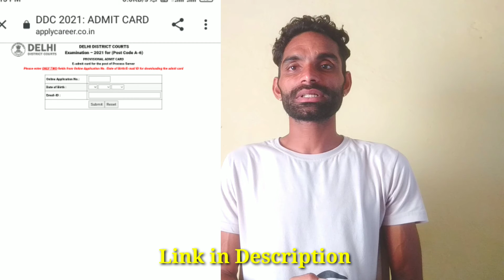Delhi Court Admit Card 2021 | Peon, Chowkidar & Process Server Admit Card Download 2021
dosto delhi district court Peon , chowkidar, process server ke admit card 2021 download kr lo .

Delhi court chaprasi, chowkidar , process server vacancy 2021 admit card download